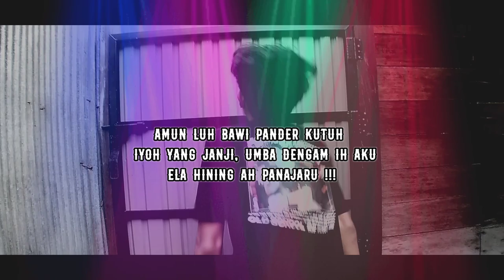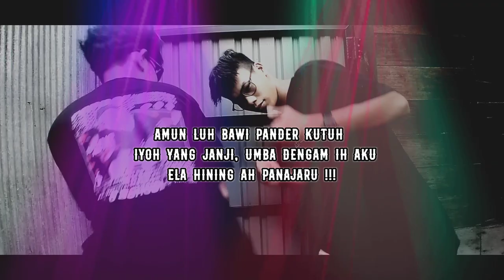GWELA - IcungNdy x Marudin ( Offcial Musik Video )